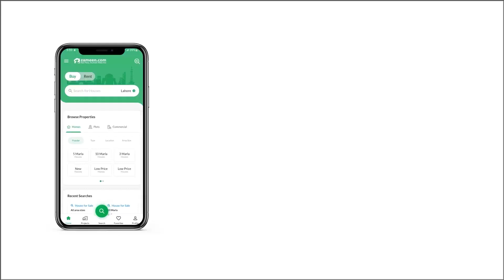5 KANAL RESIDENTIAL PLOT FOR SALE IN GREENS GULBERG ISLAMABAD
Features
- Block E - Size 5 Kanal - Develop Possession
- Farmhouse Plot No. 115 Series
- Heighted Location - Solid Land - Prime Location